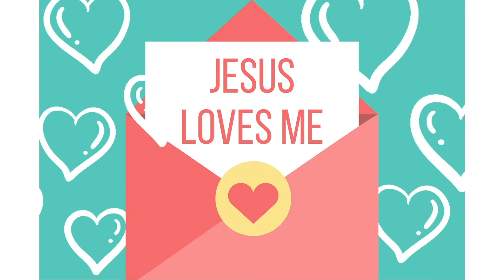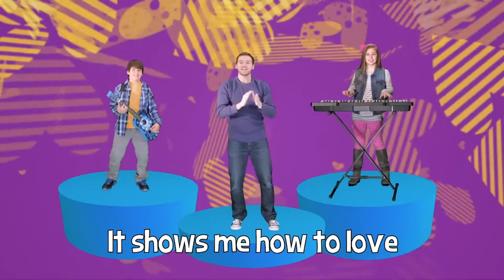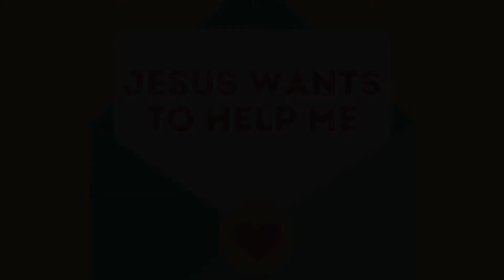Special Delivery: Love Others (Ages 2-5)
Special Delivery! Join us as the KiDSCOR mailman delivers a special message to your preschooler that Jesus wants them to love others.